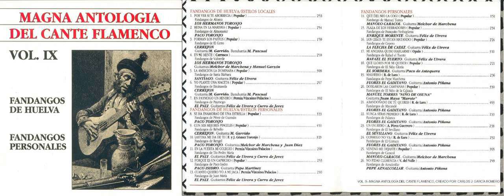15. ENRIQUE MORENTE - PLAZA DE LOS HERRADORES; FANDANGOS DE FRASQUITO YERBAGÜENA (FAND. PERSONALES)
ÁLBUM: MAGNA ANTOLOGÍA DEL CANTE FLAMENCO (VOL9/10) - FANDANGOS DE HUELVA Y FANDANGOS PERSONALES.